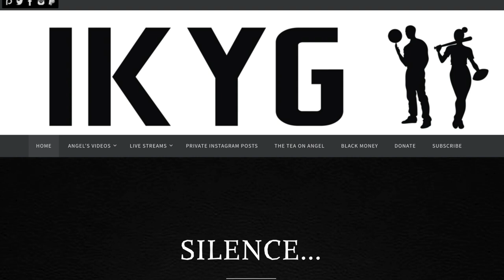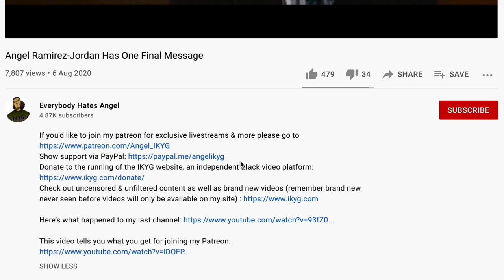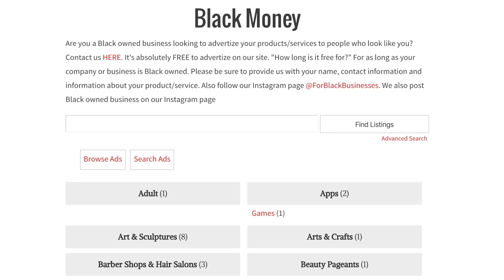The Tony Bushby Story - Racist White Man Dated Black Women To Act Out Interracial Murder Fantasy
Links to the videos mentioned in this video are available